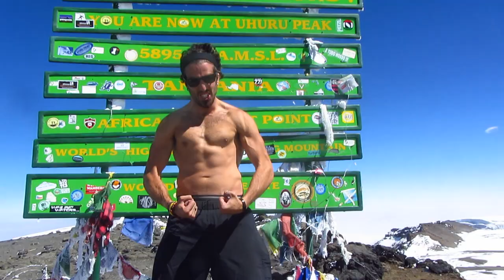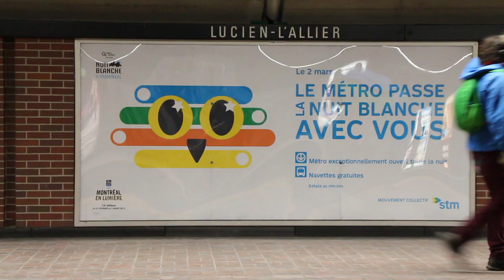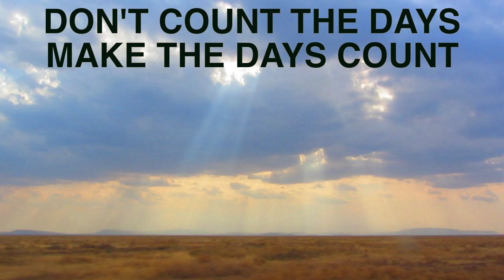The Amazing Race Canada - Nader & Imad The Globe Jumpers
Nader (26) & Imad (25) from Montreal, Quebec are auditioning to be on The Amazing Race Canada as your best travel mates.
Globe Jumpers is who we are. We both work in different fields and when together we manage to enjoy every second of life and always keep a smile on our face.
We have traveled around the globe but it's not always a goldmine, arguments and obstacles happen.
Nader is competitive and hard headed. Imad is super clumsy and is constantly loosing stuff ! Our limits get pushed on all sides, However our team's strong chemistry surpasses everything!

This video would not have been possible without the help of the talented Otbah Rayes.

We also have a facebook page that we started back in 2012 where we give travel tips and show our world tour:

MUSIC uploaded in the video:

OVERWERK - Daybreak

Caravan Palace - Jolie Coquine

OneRepublic - Good Life

CHICANE - Poppiholla

Keep Jumping.